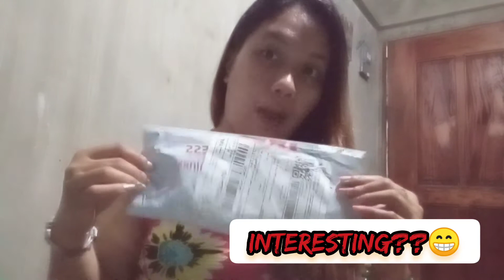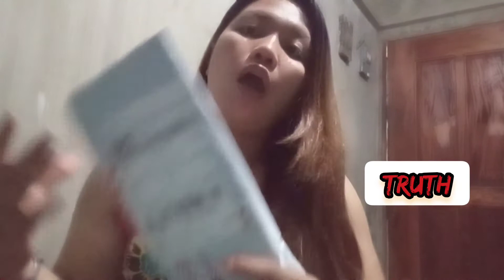Shopee Order Jewelry Review Legit or Hindi???/Miss Tulala Vlog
Shopee Order Jewelry Review Legit or Hindi??? /Miss Tulala Vlog Ordering that kind of staff makes a girl happy in small way...What do you think is the appearance of it...is it good in personal??? Watch it🌹🌹🌹🌹